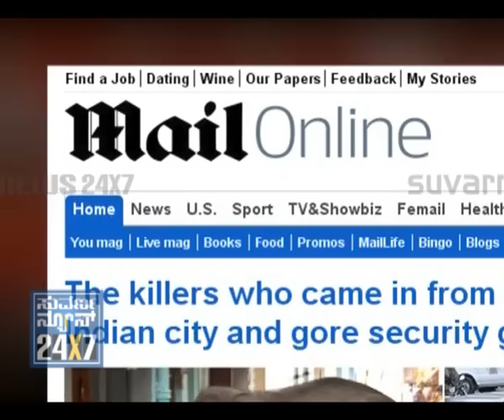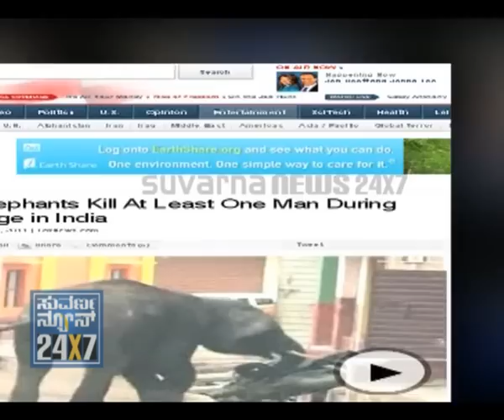SUVARNA NEWS - ELEPHANT ATTACK MAKES HEADLINES WORLDWIDE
Elephants killing a guy and 2 cows became a big news not only in Karnataka... All over the world many news papers and tv channels splashed the news of killer elephants...